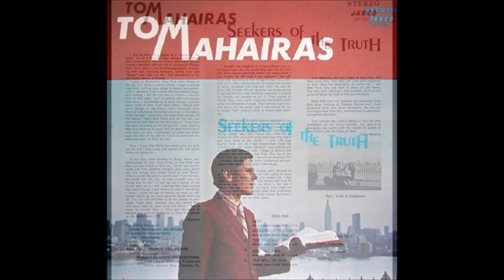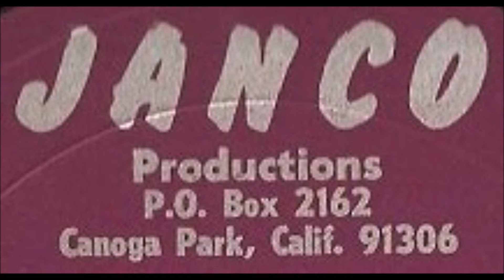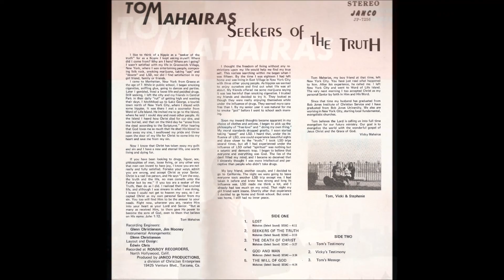Tom Mahairas 1972 LP: Seekers Of The Truth: A3 The Death Of The Christ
Christian fringe-folk/incredibly strange artefact featuring amateur organ/guitar folkrock on one side, and priceless spoken word drug-head salvation stories on the other. Amazing front cover and funny liner notes. A must within the genre. One side of beautiful haunting christian psychedelic folk from former drug user turned preacher. Mahairas' voice and guitar is backed by chamber orchestration similar to that used on the Arthur Lee Harper album. The second side of the LP is spoken word featuring Tom and his wife giving testimony on how they turned from drugs to religion; plenty of talk about drug use and someone who "went insane" on LSD. Might have some appeal to the fans of incredibly strange music.

Tom Mahairas
LP: Seekers Of The Truth
Label: Janco
Released: 1972
Genre: Rock, Non-Music, Folk, World, & Country
Style: Folk, Religious, Sermon

A1 Lost
A2 Seekers Of The Truth
A3 The Death Of The Christ
A4 God And Man
A5 The Will Of God
B1 Tom's Testimony
B2 Vicky's Testimony
B3 Tom's Message

Songs on side 1 written and performed by Tom Mahairas
Spoken confessions on side 2 by Tom and Vicky Mahairas

Recorded At – Ronroy Recorders
Arranged By – Glenn Christianson
Design – Edwin Chris
Engineer – Glenn Christianson, Jim Mooney
Layout – Edwin Chris
Liner Notes – Vicky Mahairas
Produced by Janco Productions, California

This album is a product of my life’s transformation and conversion. I wrote these songs in 1972 as I was meditating and learning the Truth. I hope you enjoy reflecting and seeking the Truth. I was born, Anastasios Mahairas, September 22, 1949, in Thessaloniki, Greece. When I was 8, I immigrated to New York City. It was hard to learn the language and the rules of my new surroundings. When rock and roll arrived on the scene in the 1950’s I was motivated to begin my own band. All I began to care about was making it big and feeling good! Pleasure soon dictated everything I did. During the 60’s I embraced the Hippie Lifestyle. My girlfriend, Vicky, and I considered ourselves “Seekers of the Truth.” Any new idea that came along we would try. In desperation to escape the sin and pain of New York City I made my way up to Lake George. I met a young man named Bruce and he invited me to Word of Life Island. There I met Bob and I asked him, “Do you know where Jesus is?”. Bob sat on a rock with me and introduced me to Jesus Christ by reading to me John 3:16. Bowing my head I prayed, “Lord, please forgive me for all my ego, self, and pride. I put all of it down and I ask you, Lord Jesus, to come into my heart and change my life. From now on you can have total control of my life. Just tell me what to do and I’ll do it”. I knew I had finally found the Truth and the meaning of life! I called Vicky, (today, she is my wife, and we have 5 beautiful children and 6 grandchildren), and told her I met Jesus and shared with her how she could meet Him. You, too, can experience first hand the transforming power of the Gospel, but you must decide! Would you repent and turn from your sin today and accept God’s forgiveness, salvation and love?..  (Tom Mahairas)